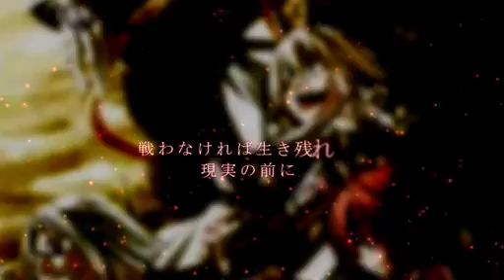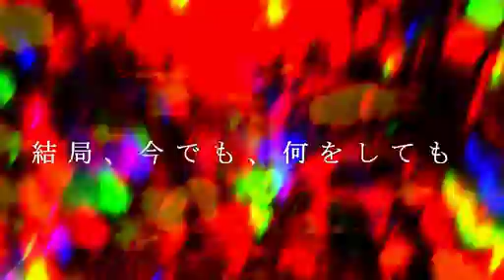Dies irae 予告動画風MAD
※とても雑です。

久しぶりにマトリックスを鑑賞して、ネオとスミスの戦いに燃え上がったテンションのまま作ってみました。あのシーンはBGMの効果が良すぎる( ⊙‿⊙)